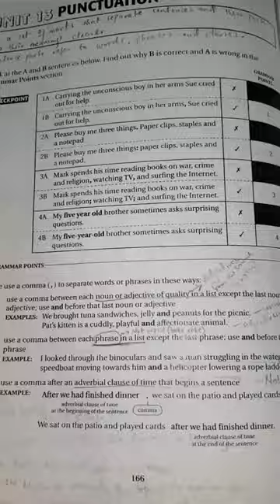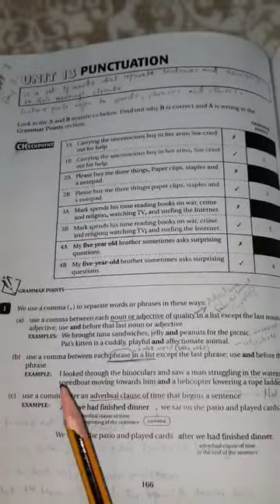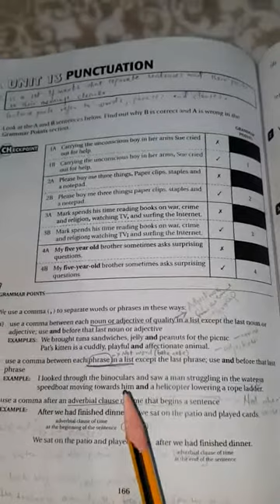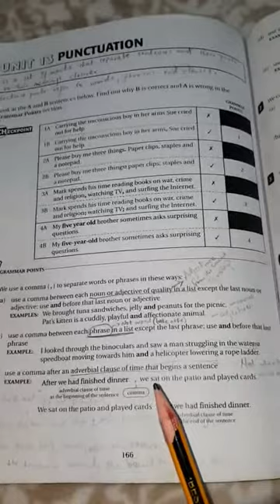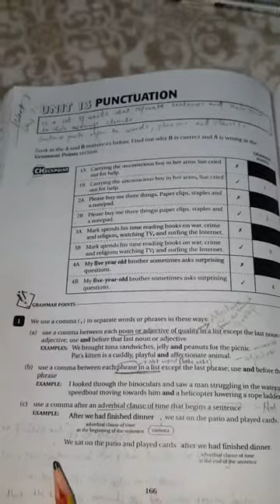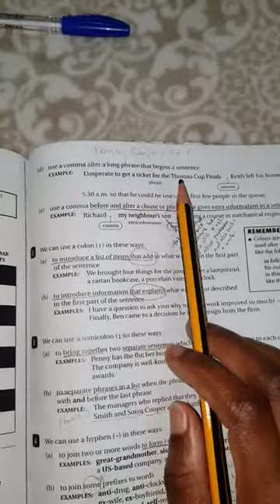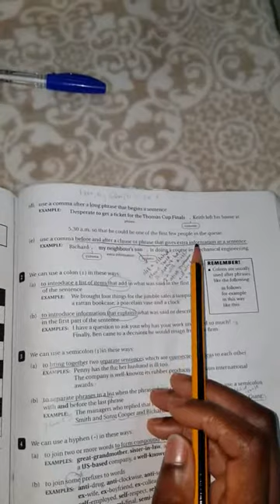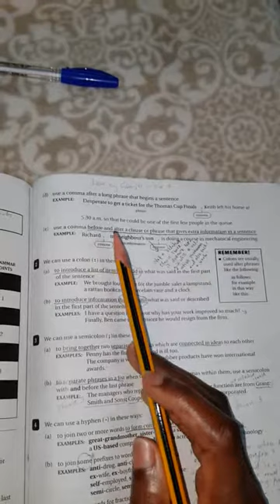Grade 7. Grammar lesson on punctuation, part 3.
Page 166 -169; unit 13.
Solve all the practices with a pencil after the lesson and post any questions on the WhatsApp group.